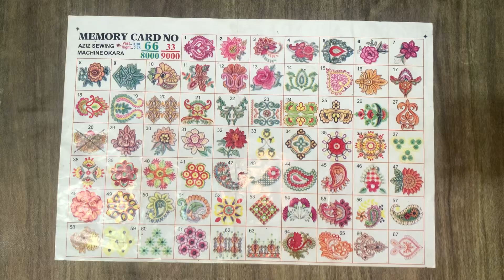Janome machine embroidery | sewing machine embroidery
janome machine embroidery
sewing machine embroidery